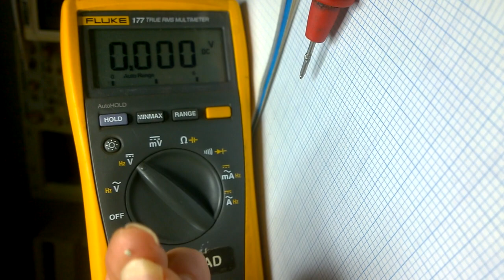The world's smallest battery - NanoBattery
La bateria más pequeña que he conseguido hacer debido a la dificultad de su manipulación manual.
Es posible hacerla mucho más pequeña con procesos automatizados.

Electrolito:  Agua con sal en papel higienico mojado.
Ánodo:         Grafito (lapiz o antracita conductora)
Cátodo:        Aluminio(Papel albal)
La ddp conseguida por este metodo son 0.8V y varios microamperios.
No es suficiente como para ver un led encendido, pero es suficiente para que el polímetro con su carga pueda  medirlo.
El video de enlace del final del video lleva a una pila un poquito más grande capaz de encender un led durante horas.
Saludos.

The smallest battery that I have managed to make due to the difficulty of its manual handling.
It is possible to make it much smaller with automated processes.
Electrolyte: Water with salt in wet toilet paper.
Anode: Graphite (pencil or conductive anthracite)
Cathode: Aluminum (Albal Paper)
The dpp achieved by this method are 0.8V and several microamps.
It is not enough to see a led on, but it is enough for the tester with its charge to measure it.
The video link at the end of the video leads to a slightly larger battery capable of turning on an LED for hours.
Greetings.